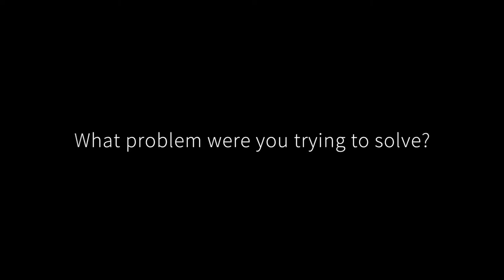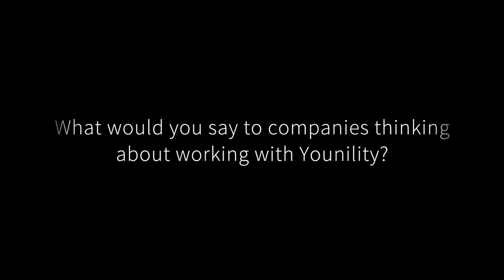Mike Bernier, VP of Mattress Mart, on the importance of customer service in dispatch software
What does one of Canada's most admired mattress retailers do when they need dispatch software?

In this short video, Vice President Mike Bernier describes how Mattress Mart uses Younility to successfully dispatch a good night's sleep to consumers across Eastern Canada.